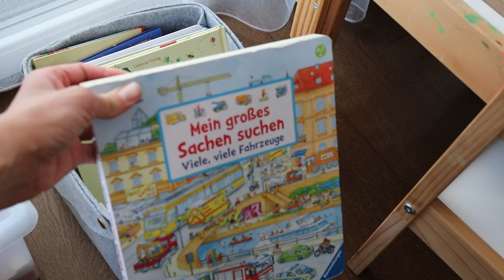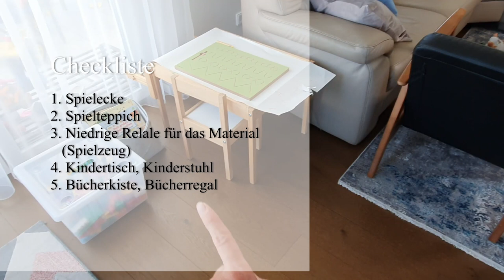MONTESSORI STEP by STEP: Vorbereitete Umgebung Zuhause || WOHNZIMMER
Wie fängst du mit Montessori an?
Die Videos aus der Videoreihe MONTESSORI STEP by STEP  sollen eine Art Anleitung und einen praktischen Leitfaden bieten, wie du mit Montessori zu Hause anfängst.
Wir fangen mit der vorbereiteten Umgebung an (räumlich), und in diesem Video geht es um das Wohnzimmer.

xoxoxo

Eure Nadia